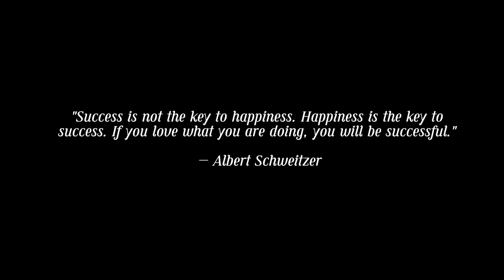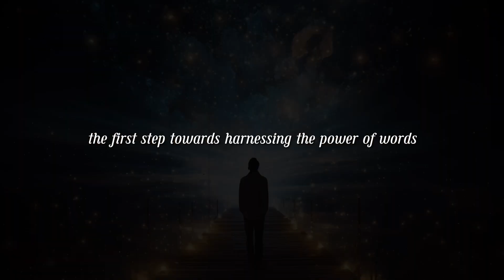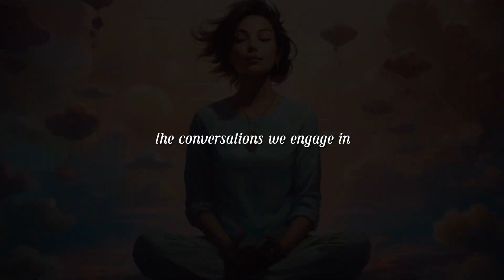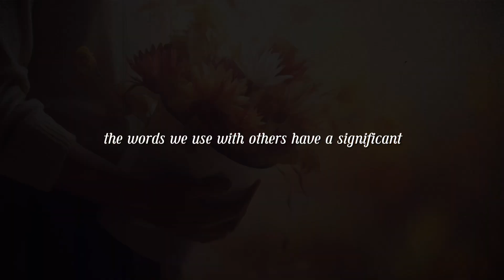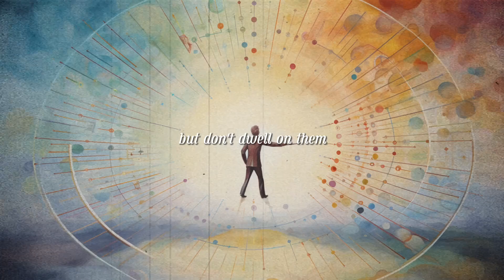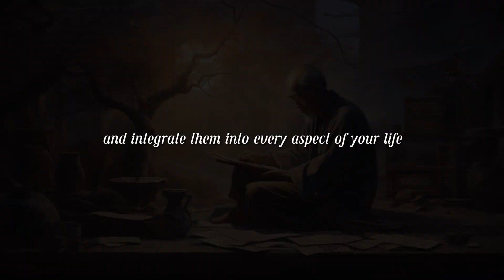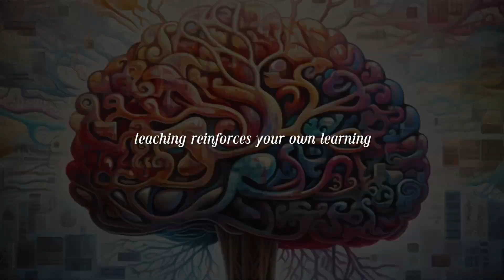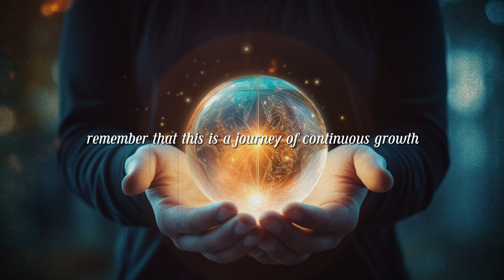Say These Words Everyday to Unlock Your Full Potential! Power of Positive Words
Say These Words Everyday to Unlock Your Full Potential! Power of Positive Words. Discover the transformative power of words in this enlightening journey to personal growth and success. Learn how positive language can reshape your brain, enhance emotional well-being, and open pathways to achievement.

This guide provides practical strategies for altering your internal dialogue, using affirmations, and embracing a positive mindset to overcome challenges and achieve your goals. Dive into the science behind words, witness the impact of positive speech in relationships, and grasp the art of mindful communication.

Whether it's personal development, career advancement, or improved relationships, this video unveils the secret to unlocking your full potential with the power of words.

Timeline
0:00 Power of Words
0:44 Negative Words Cons
1:35 Phrases to Rewire Brain
2:00 Positive Affirmations
3:45 Internal Dialogue
5:00 Mindful Communication
5:40 Journal for Positivity
6:00 Language of Self Care
7:37 Dealing with Negativity
8:25 Advanced Techniques
9:18 Storytelling
10:20 Teaching and Mentors
11:00 Mindful Consumption
12:06 Commit

I appreciate you being part of this enlightening adventure. As you progress on your own path, I genuinely hope for your continuous growth and satisfaction.

Your support is incredibly valuable to me. This way, you'll always be updated and won't miss any of our upcoming videos.